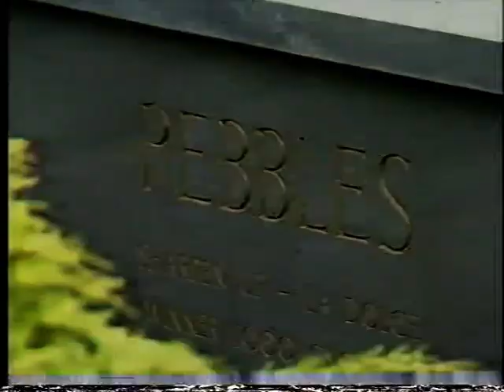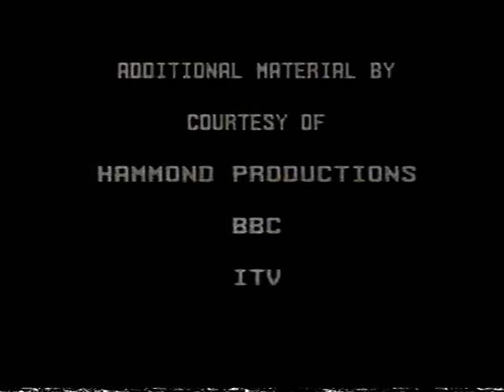Pebbles (Racehorse) A Heart Stonger Than Stone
Apologies for the poor quality but I felt it still warranted an upload as it comemmorates a great and popular filly who bagged a 1,000 Guineas, an Eclipse, The Champion Stakes and broke the course record at Aqueduct to take a Breeders Cup Turf.